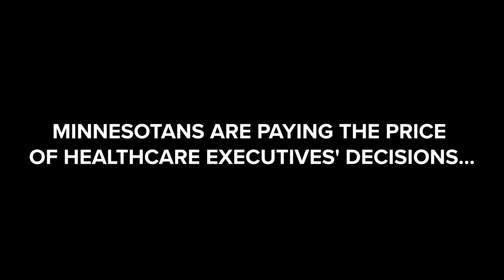Joshua's Story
Minnesotans like Joshua are paying the price of healthcare executives' decisions.